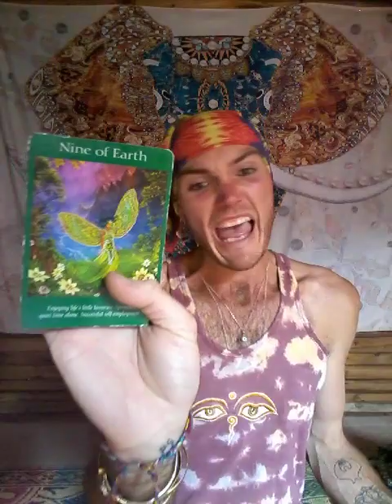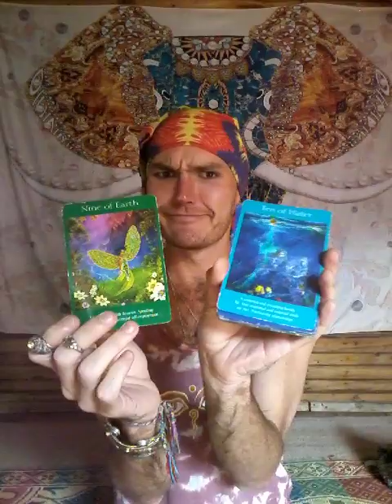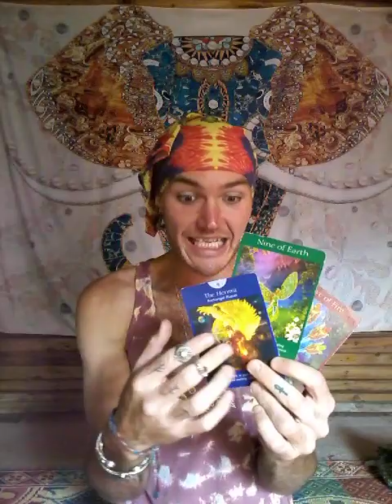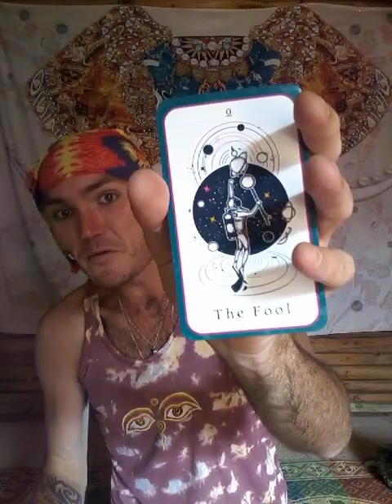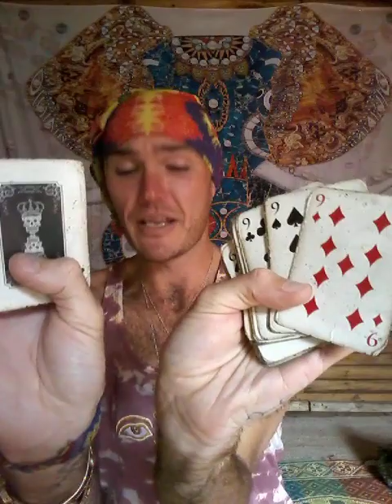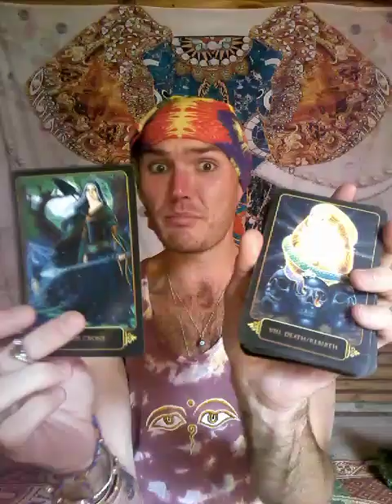They Want Drama And Fights, You About To Have No Chill Living Your Best Life